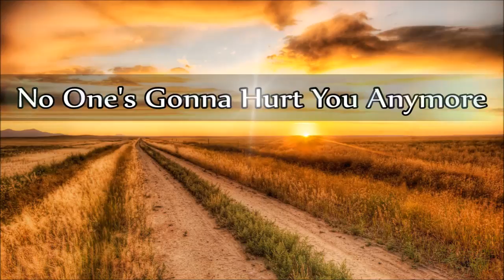Freddie Hart - No One's Gonna Hurt You Anymore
"No One's Gonna Hurt You Anymore"
*Written by Ted Cooper & Steve Karliski*

Track 4 (B-Side) from the album: "Togetherness" 1968

© Label: Kapp Records